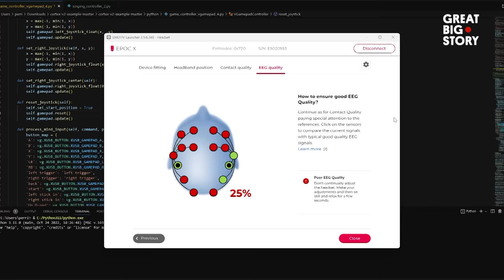Playing Video Games With Mind Control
The future is now - or so it seems. @perrikaryal is a gamer, Twitch streamer, psychology graduate and a genius with the ability to control games...with her mind! She has mastered the art of doing this with games like Elden Ring, Halo and TrackMania all without using a controller. To do this she uses an EEG (electroencephalogram) that picks up her brain activity, which then translates into pushing buttons on a virtual controller.

Is mind control the future of gaming?

00:00 Intro
00:20 What is mind control gaming?
01:03 What does brain activity look like?
02:08 How did you make it work?
04:02 James steps in the gaming ring
05:30 Mind control gaming IS for everyone
07:42 Bloopers!